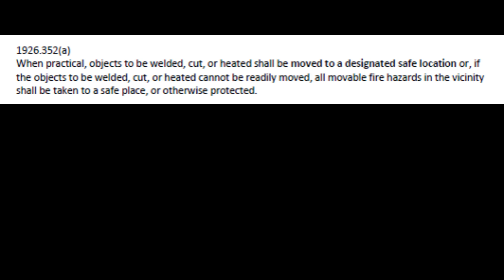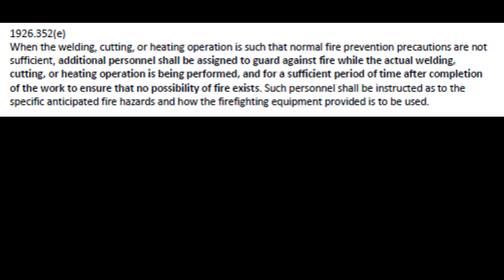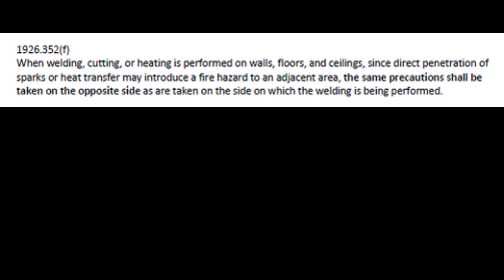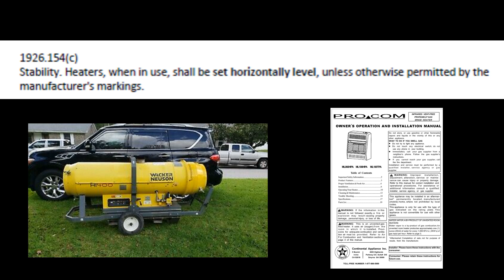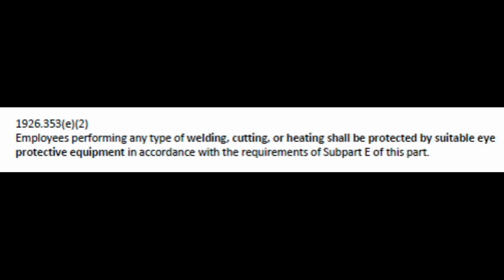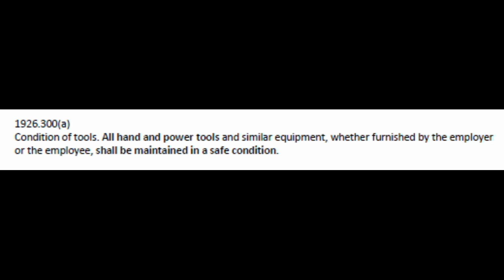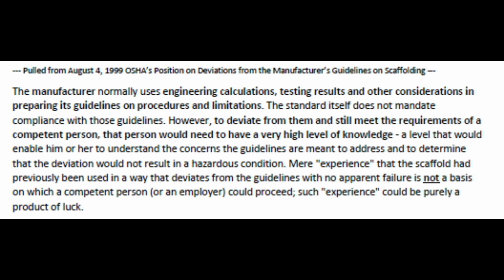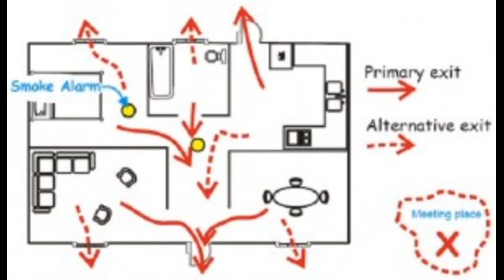Hot Work (Flame) 2020, OSHA 1926 en Español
en Español

Hot Work (Flame), 29 CFR Part 1926, OSHA focus.

Safety Tavern holds no rights to the images/video segments utilized in this video.

Safety Tavern is a not-for-profit entity; thus ZERO money is to be made on this video from this delivery platform.

Safety Shouldn't be sold, it should be free.